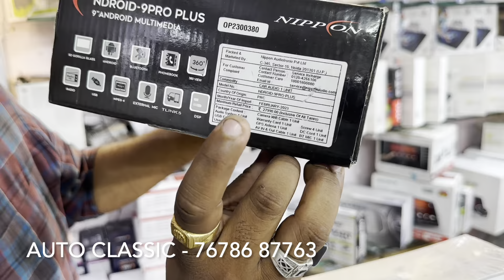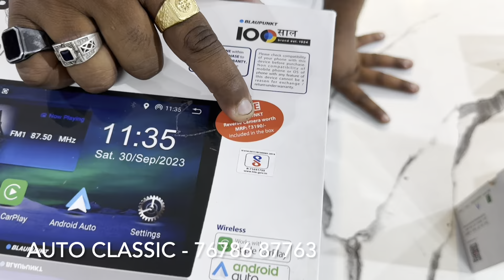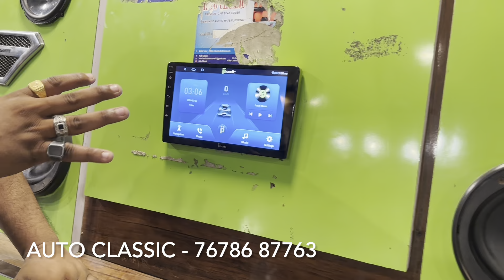Best Android Stereo For Car कौन सा अच्छा है | Best Car Touch Screen 2024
SHOP NAME👇🏻👇🏻
AUTO CLASSIC CAR ACCESSORIES Dhan Laxmi Bank Karol Bagh, New Delhi, 110005

AUTO CLASSIC CAR - 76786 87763